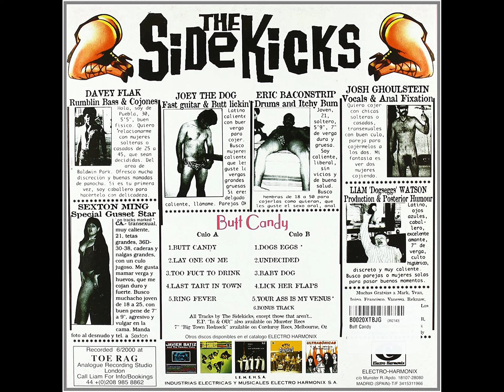The Sidekicks - Butt Candy (Full Album)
Electro-Harmonix Records (2000)

1. Butt Candy 00:00
2. Lay One On Me 01:51
3. Too Fuct To Drink 03:19
4. Last Tart In Town 05:13
5. Ring Fever 07:20
6. Undecided  08:49
7. Baby Dog 11:05
8. Lick Her Flaps 12:40
9. Your Ass Is My Venus 15:00
10. Sidekick's Candy (Bonus Track) 16:50